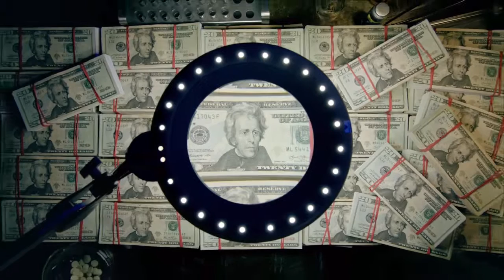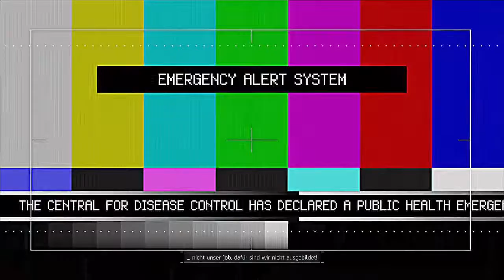Der Anfang | Tom Clancy´s The Division | Let´s Play The Division [01]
Ich zock hier für euch Das neue Spiel Tom Clancy´s The Division auf der XBOX ONE.

Gamertag: DrTStyle